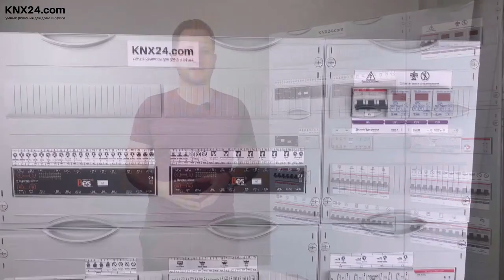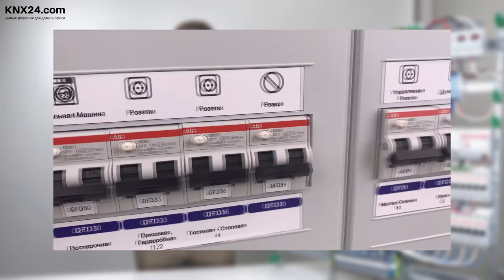ОБЗОР ЩИТА ABB ДЛЯ УМНОГО ДОМА НА ZENNIO, BES, GIRA| Из чего состоит KNX щит?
В этом видео мы представляем щит для электрооборудования от компании ABB, который был собран нашими инженерами для одного из объектов.
Разбираем основные характеристики, структуру и устройства, входящие в состав щитового оборудования.

Оформить заказ на комплексное решение по автоматизации Вашего объекта или заказать необходимое KNX оборудование можно на нашем сайте
Самый большой KNX магазин в России, более 70 000 товаров.